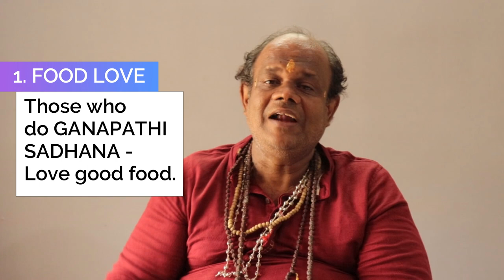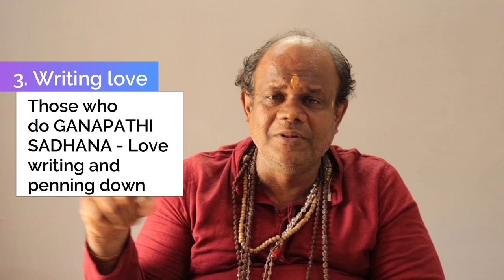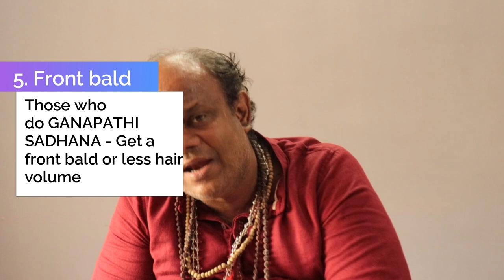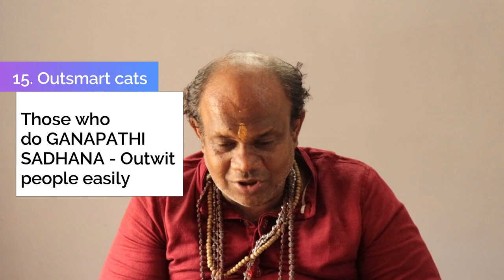How to do Ganapathi sadhana | English | by Indian Guru K.B.Gopalakrishnan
EP : 35 - 108 SPIRITUAL TECHNIQUES

what does spiritual techniques mean
what spiritual practices are nurturing to me
how to nurture your spiritual techniques gift
what are the spiritual practices

all explained by spiritual guru K.B. GOPALAKRISHNAN

Guruji Gopalakrishnan's Books :
Swarayoga: The Art of Breathing

Mundane Astrology

REMEDIAL MEASURES

Nadi Astrology - its practical application and remedies

ADVANCED NUMEROLOGY TECHNIQUES

Mundane Astrology: A Book For Astrologers

Practical Applications of Nadi Astrology

TAROT CARDS: A easy way to read Tarot Cards better

Marriage Matching and its Remedies